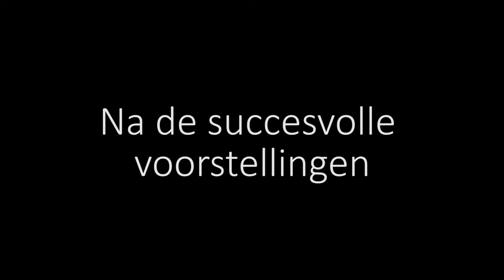Teaser Toneelvereniging Mariahout - Kinderproductie - 2014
Teaser-trailer voor onze aankomende kinderproductie, Toneelvereniging Mariahout, in 2014.

En volg ons op Twitter en Facebook.